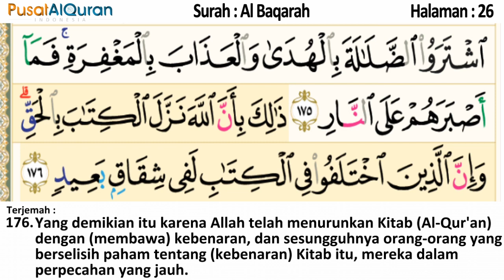Murottal Harian - Halaman 26 - Untuk Subuh - Murottal dengan terjemahan